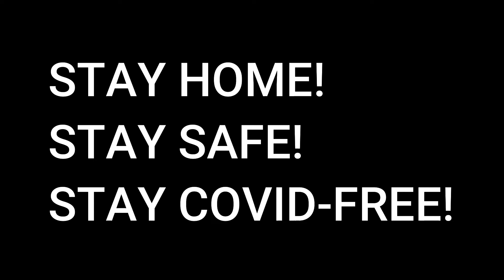BASKETBOL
Unahin mo si Lord!

STAY HOME
STAY SAFE
STAY COVID-FREE!

Actors
Irish Gonzales
Nilo Almero Jr.